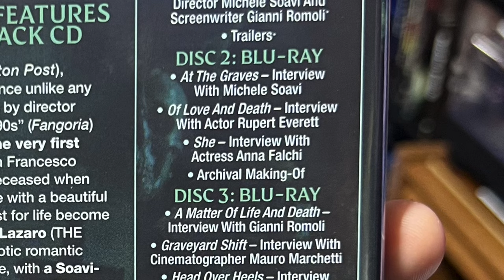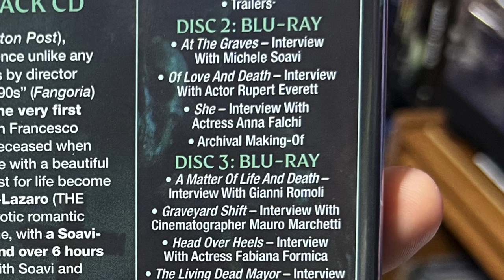The Cemetery Man 4k UHD Severin Films Deluxe Release | Planet CHH